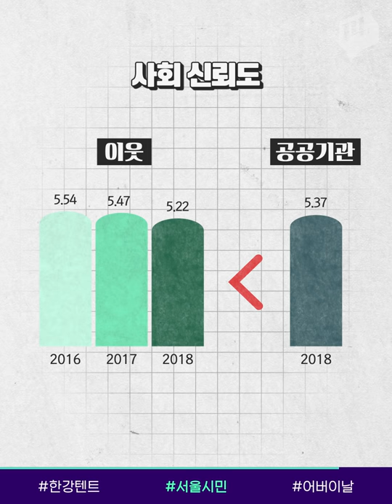한강공원 텐트의 50가지 그림자 / 14F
서울시가 한강공원 ‘음란 텐트’ 단속에 나섰습니다.

나들이 철만 되면 밀실처럼 문 닫힌 텐트 안에서  과한 애정행각을 하는 경우가 많아 민원이 쏟아지곤 했는데요.

서울시가 대책팀을 꾸려 본격 단속에 나섰습니다. 새로운 공원 관리 강화 대책에 대해 14F가 알아봤습니다.